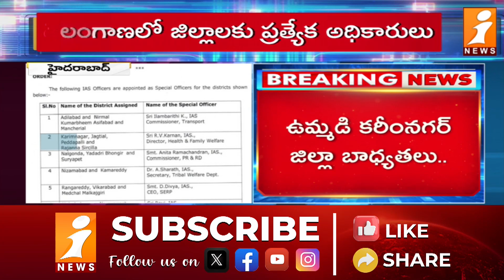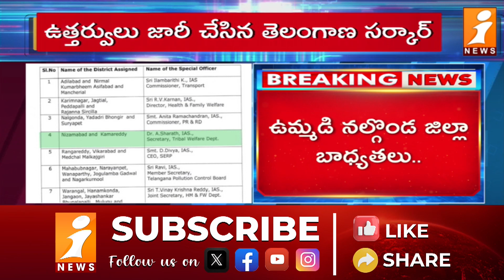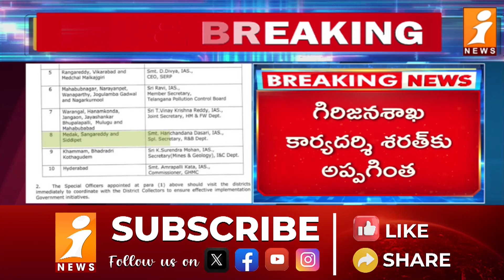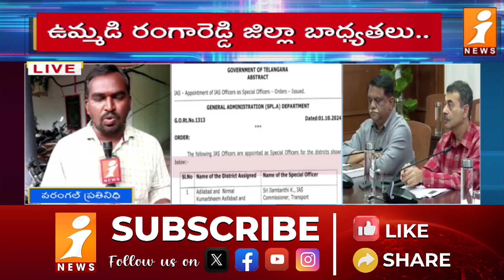ఫ్యామిలీ డిజిట‌ల్ కార్డుల‌పై తెలంగాణ సర్కార్ కీలక నిర్ణయం | TS Govt To Release Family Digital Cards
ఫ్యామిలీ డిజిట‌ల్ కార్డుల‌పై తెలంగాణ సర్కార్ కీలక నిర్ణయం | Telangana Govt To Release Family Digital Cards | iNews